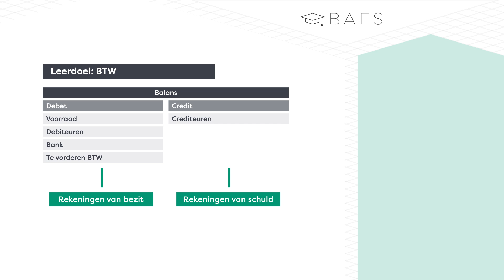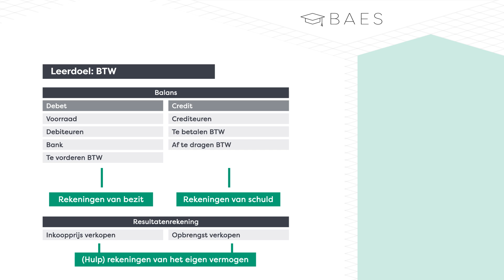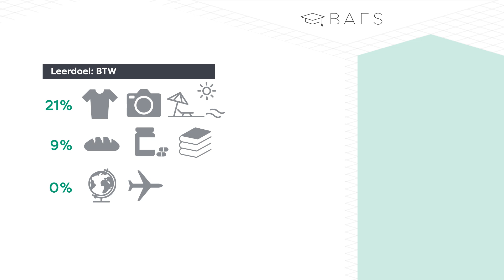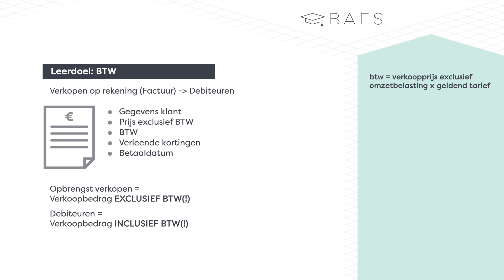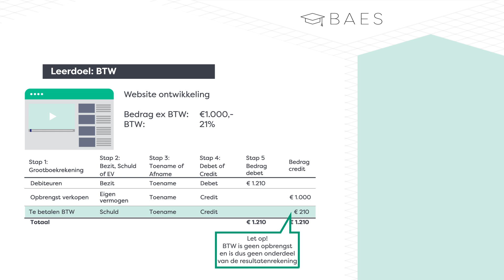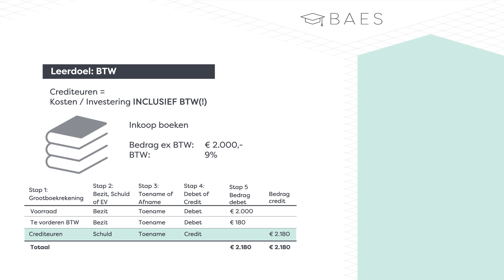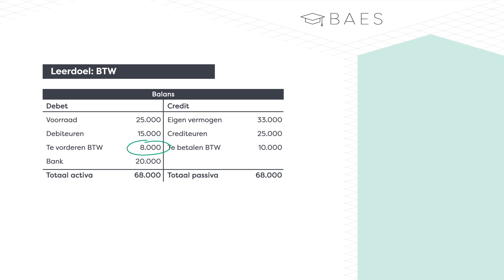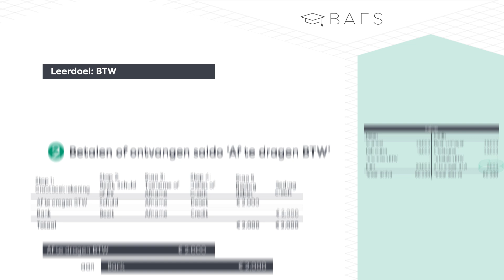In- en verkopen, BTW en de journaalpost - BEAS Education